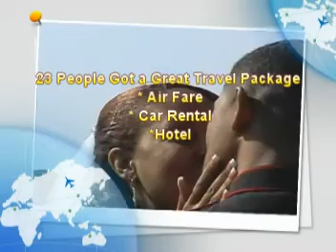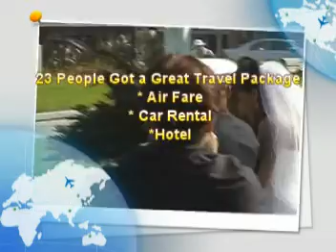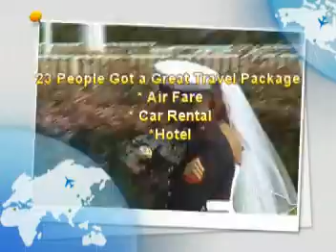CALIFORNIA, Savings on Travel / My Fun Life